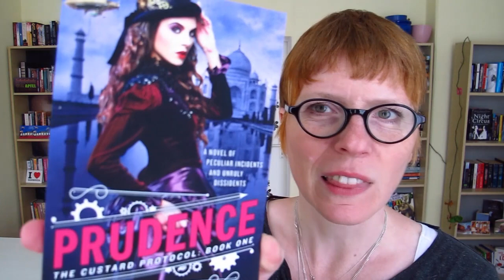unboxing #13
Just a quickie because I was so excited to get a package today :D